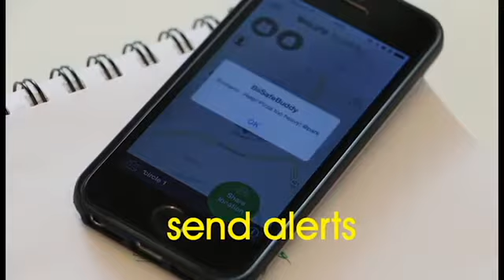CadeauXperts & Biisafe Smartphone & Key finder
BiiSafe Buddy is een slimme en stijlvolle oplossing voor het vinden van je telefoon, sleutels etc. Het werkt via een app, je kunt ook je locatie delen.
Het is design, duurzaam en geproduceerd in Finland.